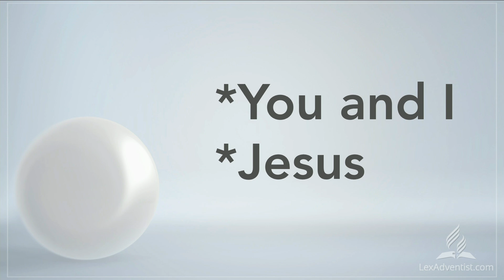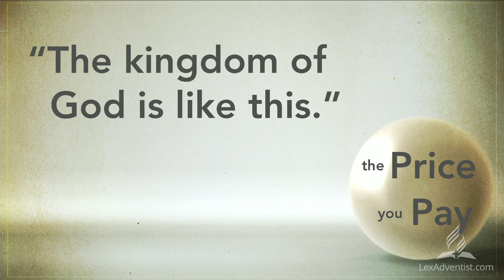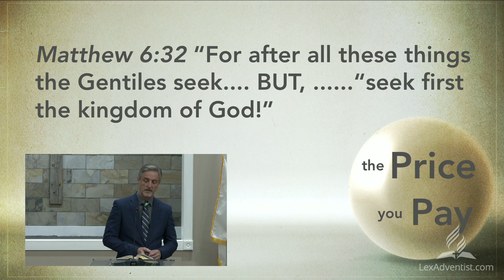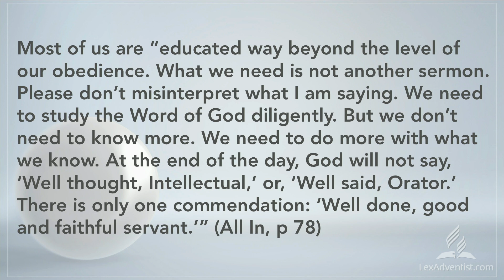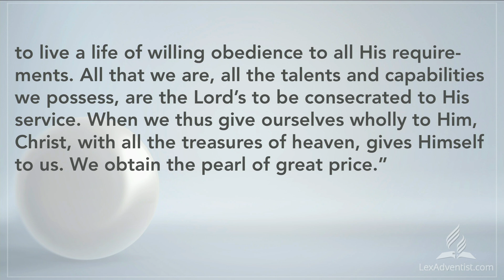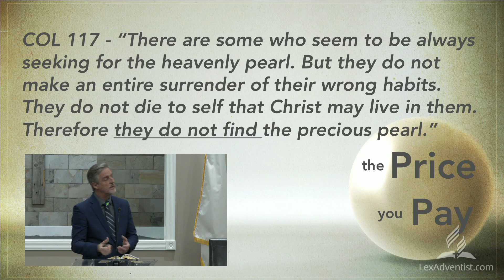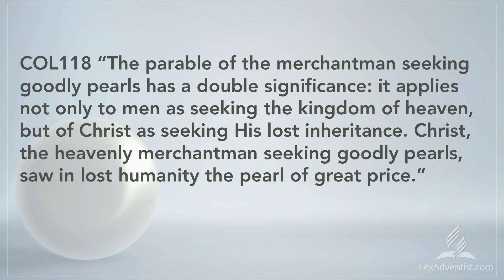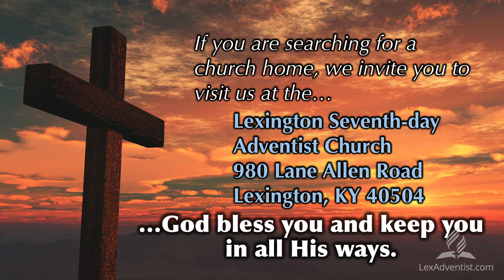"The Price You Pay" by Carlis Clinton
April 17, 2021 | Lexington Seventh-day Adventist Church